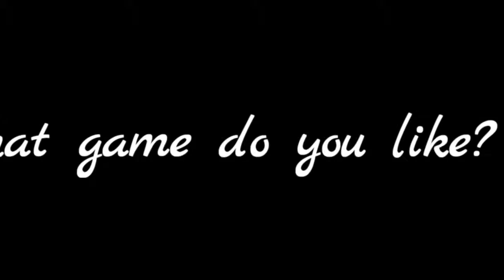Listening Chinese Lesson - Unit 14 what game do you like? - 你喜欢什么游戏？